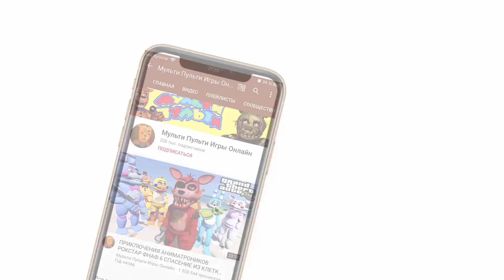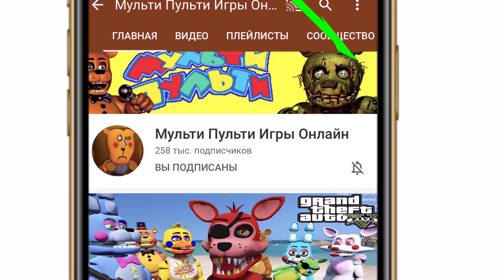КАК РОКСТАР АНИМАТРОНИКИ СПАСАЛИ ФРЕДДИ ОТ ЗОМБИ ФРОСТБИРОВ В ГТА 5 МОДЫ! ИГРА GTA 5 FNAF ВИДЕО🤣🤣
Multi Multi Games Online is a game channel for the game Gta 5 with mods. Let-play, passing maps and various fun games in gta 5 online, you can diversify with various modifications and so play is much more fun. You can download mods for super heroes or arrange survival in gta 5 mods with villains in a game with a mod. Mods Animatronics FNAF for GTA 5 everyone will love and can easily install the mod (mod). Bright and interesting gta games with animatronics only on my channel.